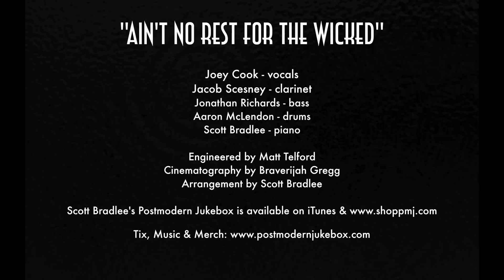Ain't No Rest For The Wicked - Vintage Jazz Cage The Elephant Cover ft. Joey Cook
Joey Cook is back!  Check out what we did with Cage The Elephant's "Ain't No Rest For The Wicked" from Borderland, also starring clarinetist Jacob Scesney doing a bit of decorating.

Follow the Musicians:
Joey Cook - vocals